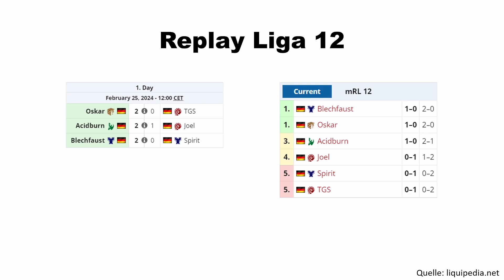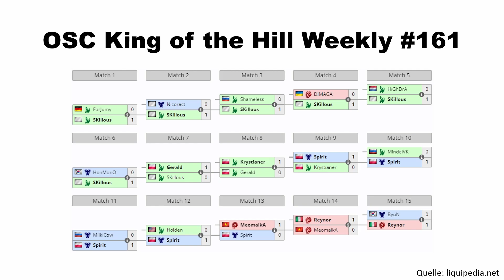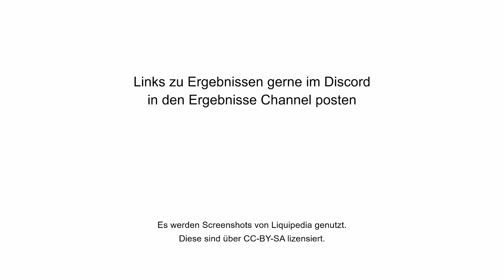Ergebnisse KW 8/2024 - Daily 1212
Liquipedia Replay Liga